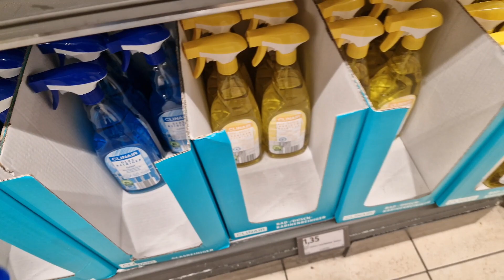cycle kyiun nai li sunain imran ki zubani🧐